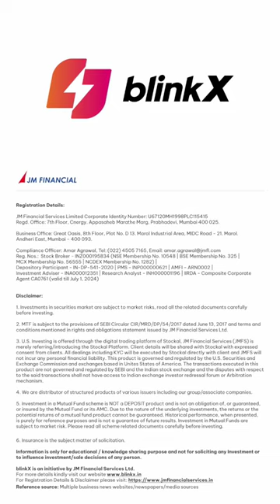Technical Short Term | Buy DLF | 8 April 2024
Technical Short Term | NTPC
BUY - 915
STOP LOSS - 880
TARGET - 1000
TIME FRAME - 5-10 DAYS